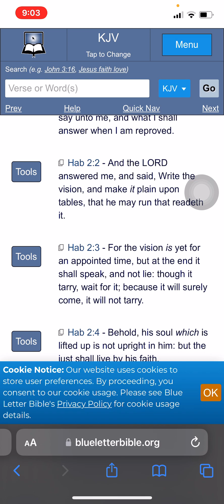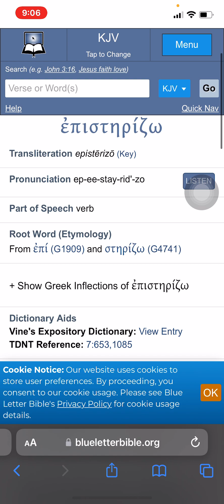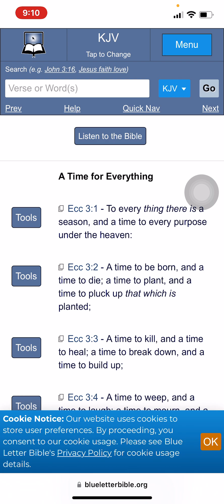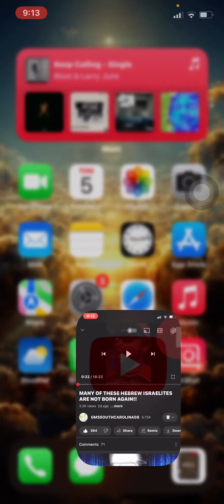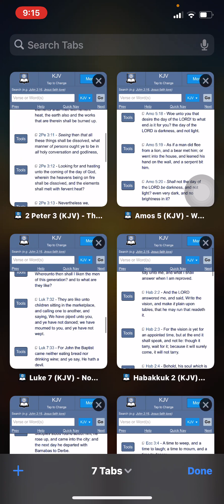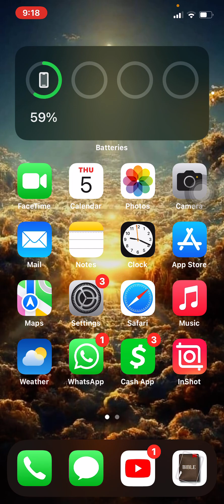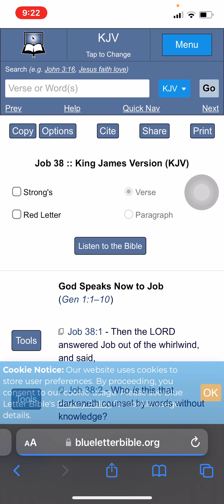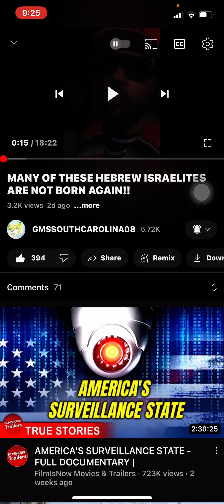Many Israelites Don’t Understand What’s This World Falling Entails